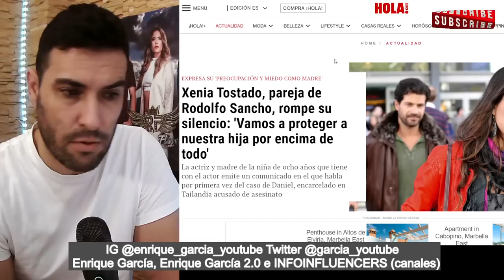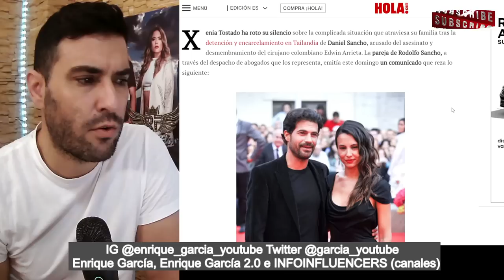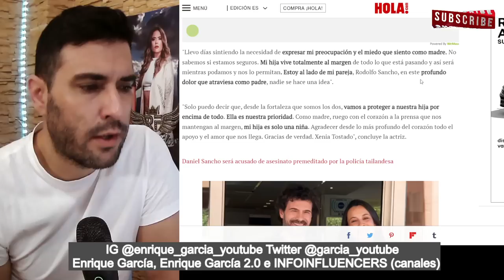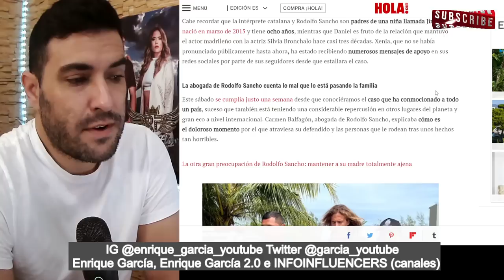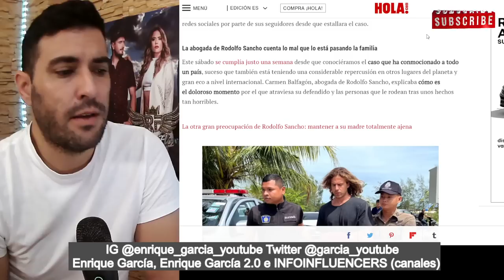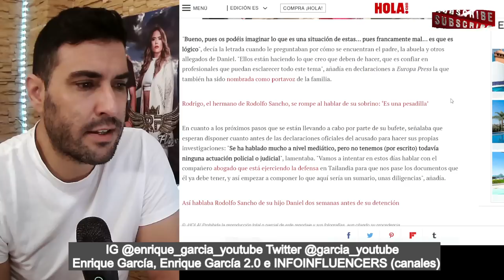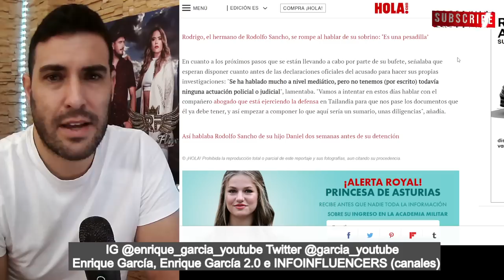COMUNICADO BOMBA de la MUJER de Roldolfo Sancho por la HERMANA de Daniel Sancho